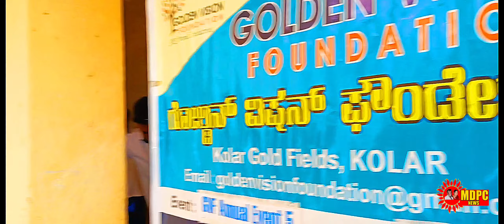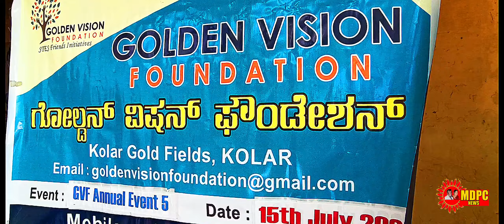mdpcnews/Friends of Golden Vision Foundation gave free notebook bag, geometry box, tye ID card etc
mdpcnews/Friends of Golden Vision Foundation gave free notebook bag, geometry box, tye ID card etc. to all students in government schools held today. School students congratulated the teachers, the teachers , honored me as a special guest, we need to have a heart to give and more than that to give completely. We also congratulate the friends of Golden Vision and wish them to continue their social work
இன்று நடைபெற்ற அரசாங்க பள்ளிகளில் எல்லா மாணவ மாணவிகளுக்கு நோட்டு புத்தகம் பேக் ஜாமெட்ரி பாக்ஸ் tye  அடையாள அட்டை போன்றவற்றை இலவசமாக அளித்தனர் கோல்டன் விஷன் foundation நண்பர்கள் ,பள்ளி மாணவர்கள் ஆசிரியர்கள் வாழ்த்தினர் , கல்வியாளர்கள் ஆச்சிரியர்கள் என்னையும் சிறப்பு விருந்தினர்களாக அழைத்து கௌரவித்தனர் ,கொடுப்பதற்கு மனம் வேண்டும்  அதிலும்  முழுமையாக கொடுத்திட அதிகமானம் வேண்டும் கோல்டன் விஷன் நண்பர்களை நாமும் வாழ்த்துவோம், இவர்கள் சமூகப்பணி மெம்மேலும் தொடர்ந்து செய்திட வாழ்த்துக்கள்